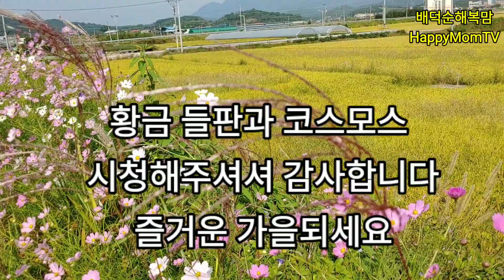시골풍경~ 코스모스와 고향의 풍요로운 황금들판Countryside~ Cosmos and rich golden fields of hometown農村〜波斯菊和故鄉豐富的金色田野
시골풍경 황금들판 고향의가을들녘 코스모스꽃길 풍요로운추석 시골고향의 들판에 벼가 황금색으로 익어가고 길가에 코스모스가 함께 합창을 하듯 가을바람에 흔들리고 풍요로운 가을들판으로 모십니다#Countryside scenery#Golden field#Autumn field of hometown#Cosmos flower path#Affluent Chuseok# Cảnh đồng quê # Cánh đồng vàng # Cánh đồng quê hương mùa thu # Con đường hoa Cosmos # Chuseok giàu có＃鄉村風光＃金色田野＃家鄉秋天田野＃波斯菊小徑＃中秋節富貴＃田園風景＃黄金野原＃故郷の秋野原＃コスモス花道＃豊かな秋夕＃田舎の故郷の野原に稲が黄金色に熟して道端にコスモスが一緒に合唱をするように秋の風に揺れて、豊かな秋の野原に仕え